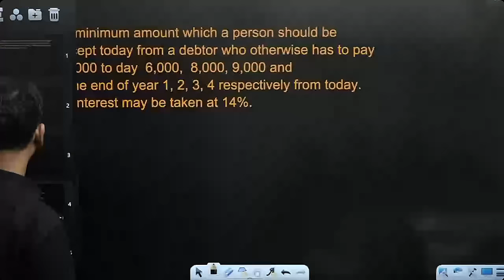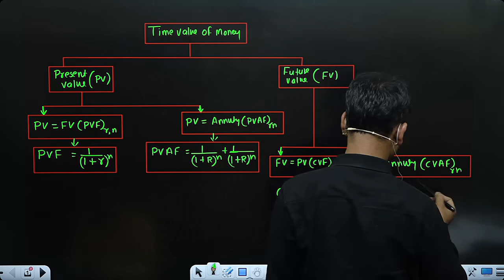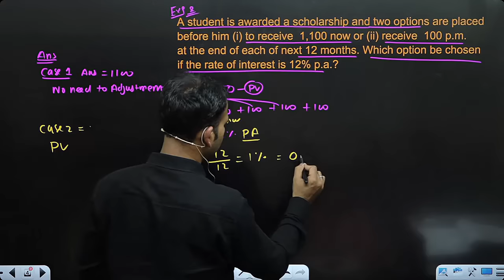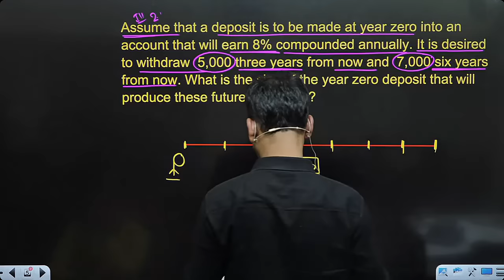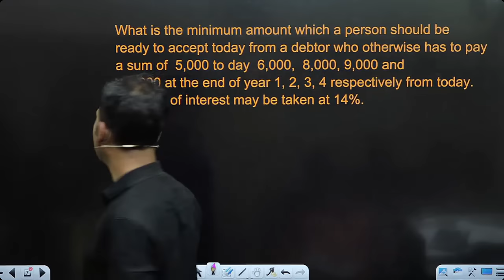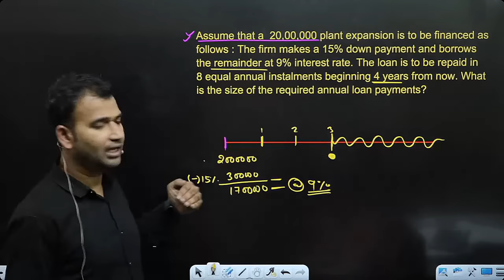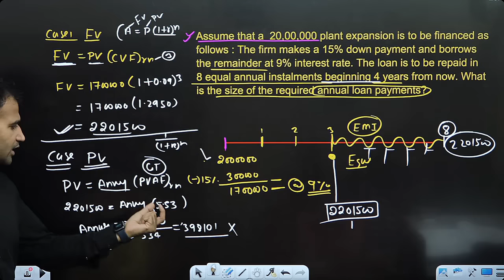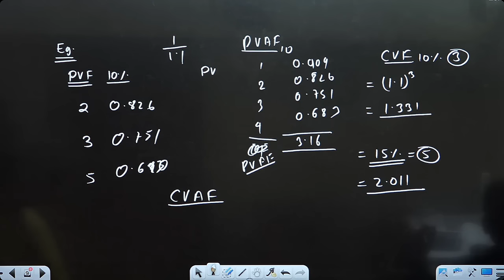financial account for b.com class || time value of firm || part 1 || sol/du/dusol || bcom class